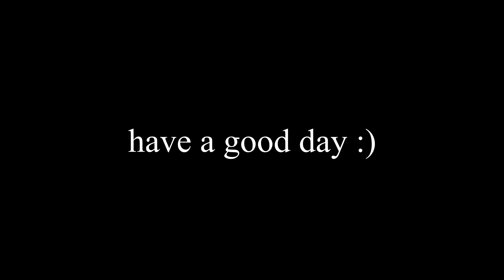I try and teach ACL (anterior cruciate ligament)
KNEE HAO MA BEACHES

Go easy on me. Just trying to spread a bit of knowledge about ACL's. In this video I cover: knee arthrokinematics, ACL function and ACL mechanism of injury.

Also have a happy new year :)